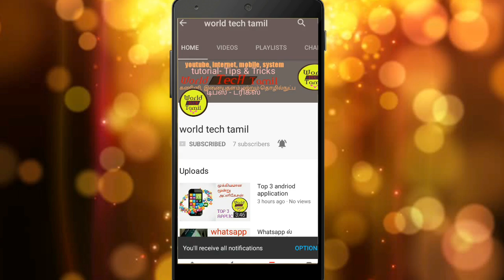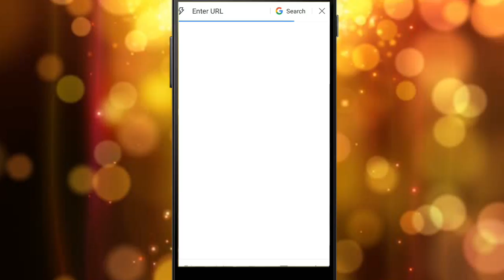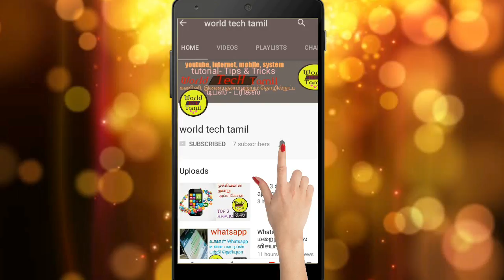how to post youtube video in facebook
TYPES OF VIDEOS:

Watch online tamil tech videos, internet education, internet software learning, free software, tamil, online money earn, how to earn online money, best offer for products, sim offer, tamil live, andriod app, editing tamil, youtube related videos, best app, and more related videos subscribe my channel

All latest model
1.iphone
2.sony
3.samsung
4.nokia
5.xiamo